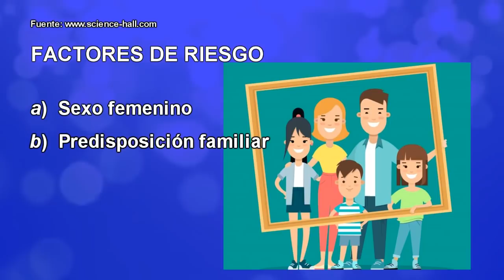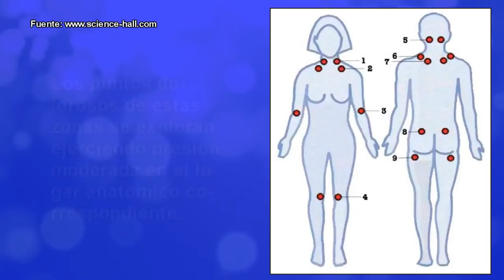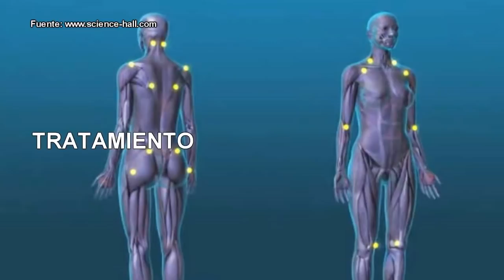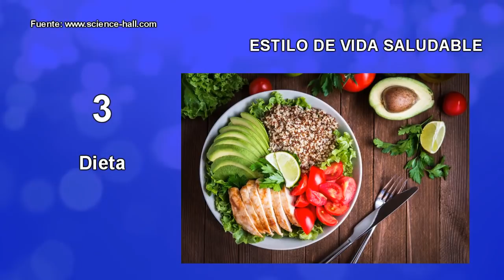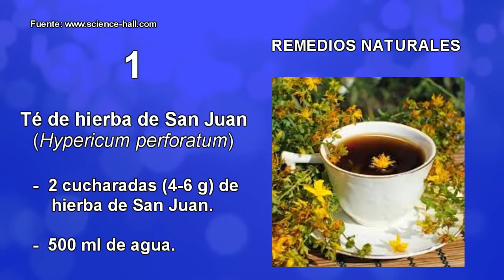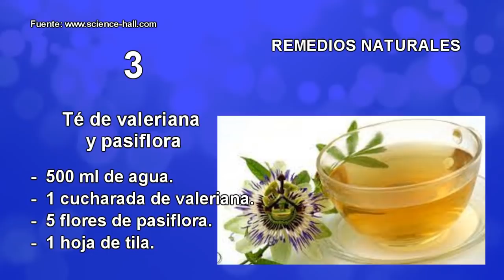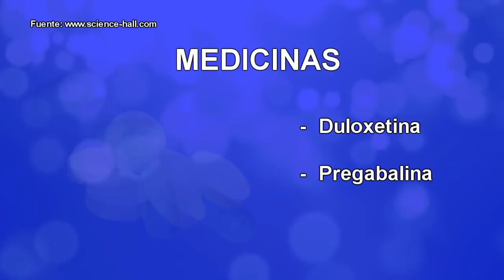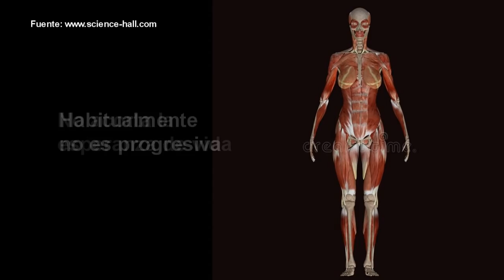Descubre los remedios y las medicinas contra LA TEMIBLE FIBROMIALGIA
1. El contenido del video no es un sustituto a un cuidado médico profesional directo o sustituto, ni a un diagnóstico. Ninguno de los planes dietarios o recetas mencionados en este video deberían ser aplicados o usados de cualquier modo sin la permisión de un médico, doctor, o profesional de la salud. La información contenida aquí no busca brindar un consejo médico físico o mental específico, ni otro tipo de consejo y asesoría, para cualquier persona o empresa, y no debería tampoco ser considerado de este modo.
2. Puede haber riesgos asociados a la participación en las actividades mencionadas en video para personas en malas condiciones de salud o con condiciones mentales o físicas preexistentes. Debido a la existencia de estos riesgos, no debes participar en tales planes si estás en malas condiciones de salud o si tienes condiciones mentales o físicas preexistentes. Si eliges participar en estos riesgos, lo haces por tu propia y libre voluntad en acuerdo, conocimiento y aceptación voluntaria de los riesgos asociados con tales actividades.
3. Se estima que los hechos y la información son precisos al momento en el que fueron publicados en este video. Toda la información provista en éste persigue sólo propósitos informativos. Los productos y servicios descritos aquí sólo se ofrecen en jurisdicciones donde puedan ser legalmente ofrecidos. La información provista no es exhaustiva, se limita a información disponible, y tal información no debería ser considerada ni exhaustiva ni precisa.
4. Accedes a liberar de cualquier responsabilidad a este video, a los miembros de Stay Healthy, de SciencieHall.com y sus canales (p. ej., MultiChannel y ViSci), a sus dueños, agentes y empleados, liberándolos de reclamaciones por daños o injurias, incluyendo demandas legales y sus costos, incurridas por ti o causadas por terceros por ti, que se desprendan de los planes dietarios y recetas discutidos en el video.
5. Los testimonios, los casos de estudio y los ejemplos hallados en este video podrían no aplicarse a la persona promedio, y no intentan representar o garantizar que cualquier persona alcanzará resultados similares o idénticos. Si hemos publicado resultados típicos basados en la información que nos brindó el fabricante u otra fuente tercera confiable, deberías asumir que estos resultados típicos han sido anunciados de manera más confiable que los testimonios y otros ejemplos hallados en este video. Sin embargo, siempre deberías actuar con responsabilidad y no tomar tales resultados en su valor nominal.